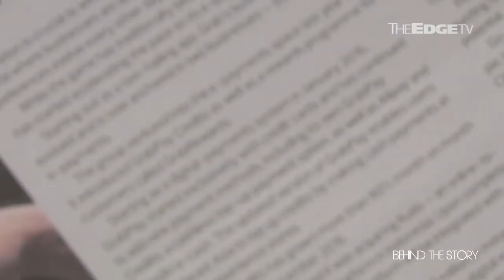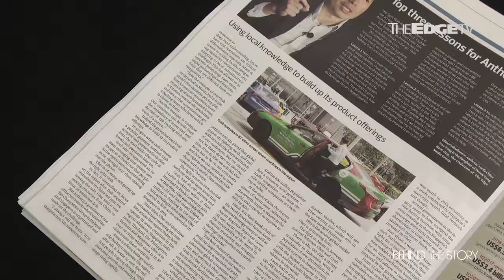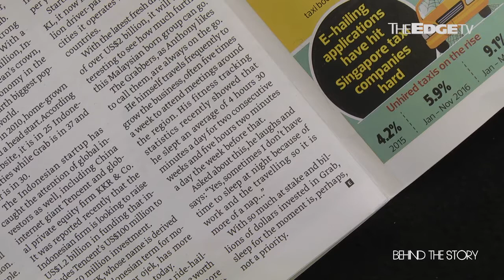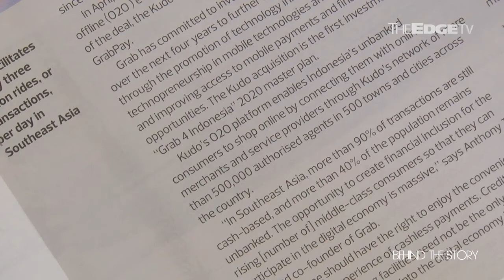BEHIND THE STORY: Grab makes it big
At a whopping US$6 bil, Grab is Southeast Asia’s most valuable startup. Nadia S Hassan talks to Joyce Goh about her interview with co-founder and CEO Anthony Tan, and his ambitions that stretch beyond ride-hailing.